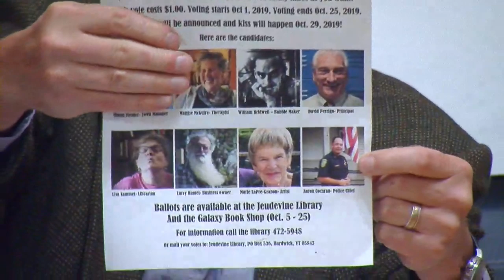Hardwick Select Board - October 3, 2019